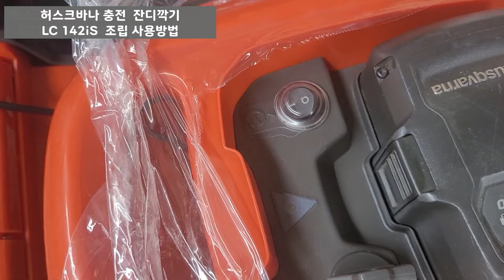허스크바나 자주식 충전잔디깍기 LC142iS 조립 및 사용방법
허스크바나 자주식 충전잔디깍기 LC142iS 조립 및 사용방법입니다.
에서 허스크바나 충전 잔디깍기의 상세 종류와 정보를 만날 수 있습니다.